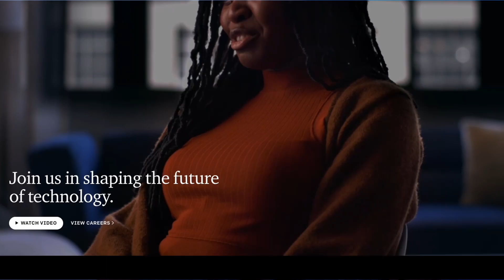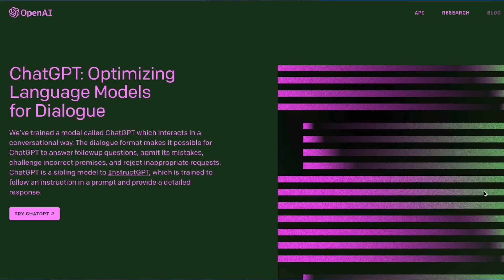Will ChatGPT Replace Programmers? Exploring the Future of AI in Programming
In this thought-provoking video, we delve into the fascinating world of artificial intelligence and its potential impact on the programming industry. Specifically, we explore the question of whether ChatGPT, a cutting-edge language model developed by OpenAI, could potentially replace human programmers in the future.
The video begins by providing an overview of ChatGPT and its capabilities, including its ability to generate human-like text and answer complex questions. We then examine the ways in which AI has already transformed various industries, from healthcare to finance, and consider the potential implications for programming.
Next, we explore some of the arguments for and against the idea that ChatGPT could replace programmers. On one hand, proponents of AI argue that it could revolutionize the programming industry by automating routine tasks and freeing up human programmers to focus on more creative and complex tasks. On the other hand, critics argue that AI could never fully replace human programmers, as it lacks the intuition, creativity, and problem-solving skills that are crucial to effective programming.
Throughout the video, we hear from leading experts in the fields of AI and programming, who share their insights and opinions on the topic. We also examine real-world examples of how AI is already being used in programming, from code generation to bug detection.
Ultimately, the video concludes by posing more questions than it answers, inviting viewers to consider the potential future of AI in programming and what it could mean for the industry as a whole.